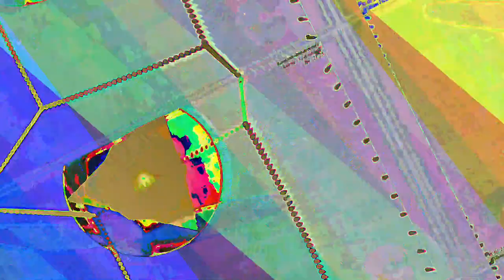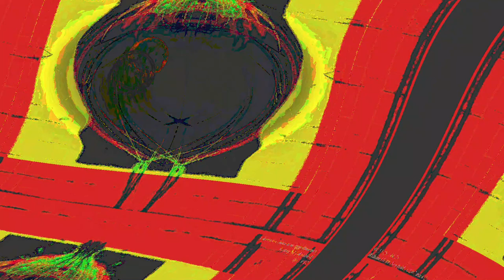[EPILEPSY WARNING] Movie 23 06 12 11h08m27s